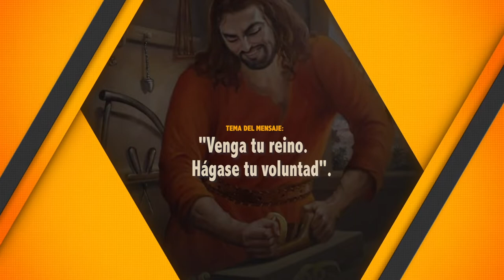Venga tu reino Hágase tu voluntad. 09-7-2021